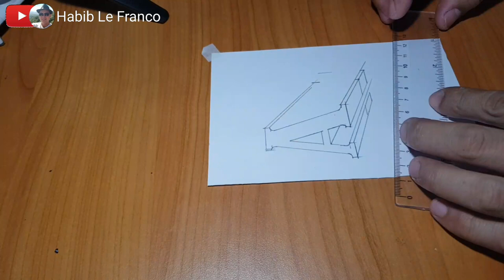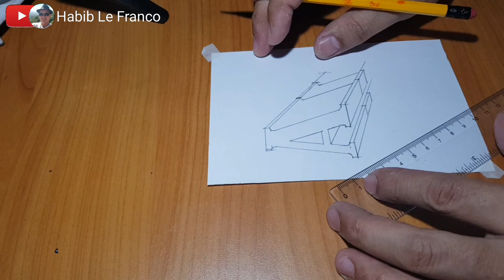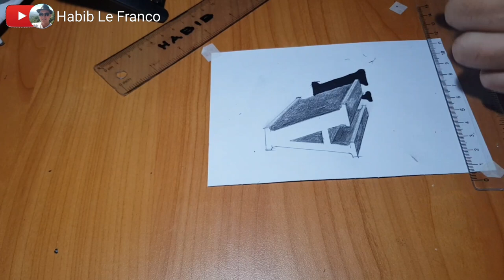Paano Mag-drawing ng 3D Floating Letter A? How to Draw 3D Floating Letter "A" |Habib Le Franco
3D drawing tutorial kung papano magdrawing ng Floating Letter "A". If you enjoy this video, please click the LIKE button and if its fine for you to SHARE please do so. Thanks for spending your time in this channel. See you in my next videos.3D Art
Other 3D Videos: